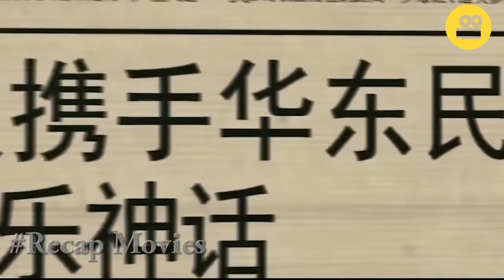Super Star Falling In Love With Beautiful Girl Recap Movies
Super Star Falling In Love With Beautiful Girl | Recap Movies | K-Drama
Welcome to Recap Movies, We expected to help you with bettering the films and save your time from the drawn out or regardless, debilitating ones.

Make sure to purchase considering the way that we move step by step!! - Stay for extra funs!

Film Recaps - Story Recaps - Movie Recaps